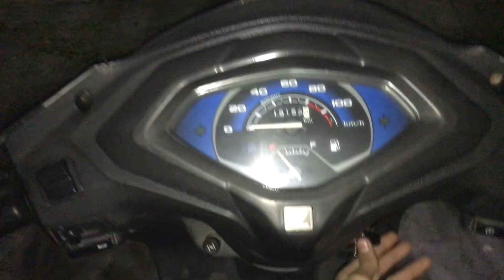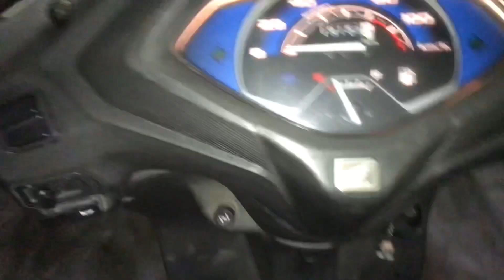Surprise Birthday partyy😂🤌🏻| Rohan’s life.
Hey guys i hope u like this video

Rohan’s life📸